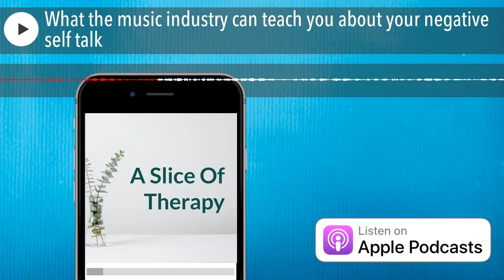What the music industry can teach you about your negative self talk